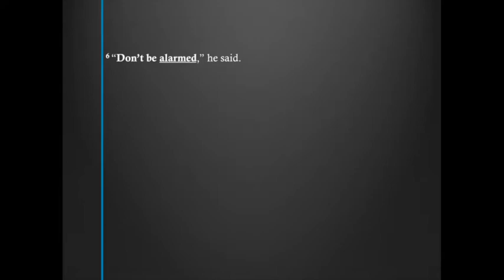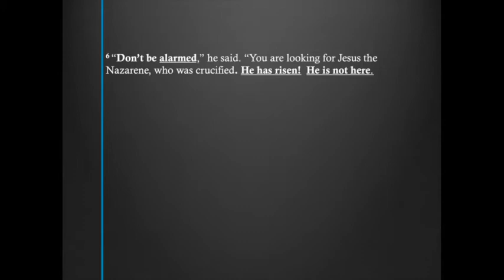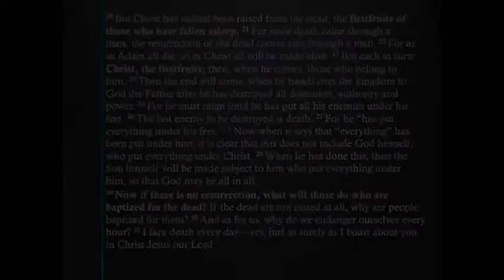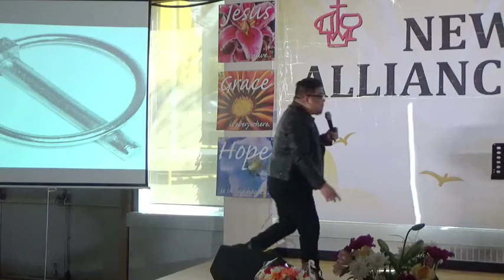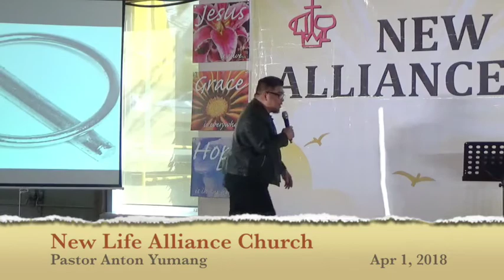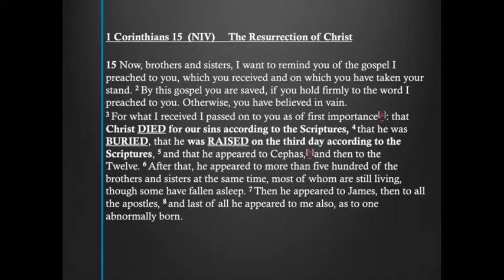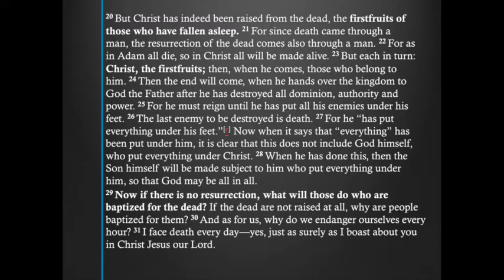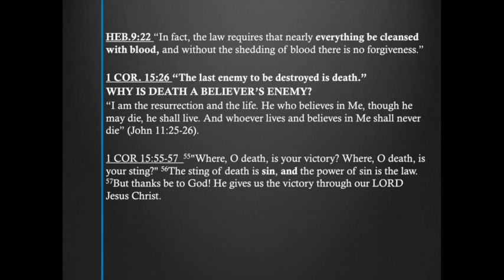New Life Alliance Church Apr 1, 2018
Easter Message
"JESUS IS ALIVE!"
Mark 16
By: Pastor Anton Yumang